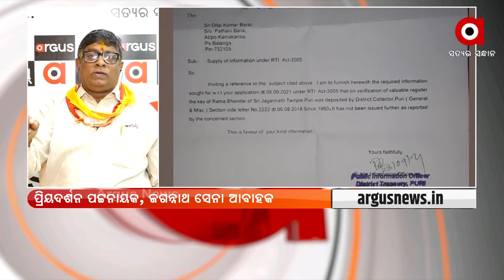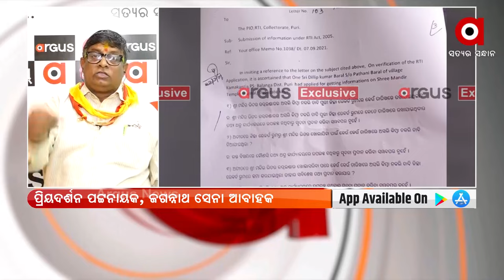ଜଗନ୍ନାଥଙ୍କ ରାଣ ରତ୍ନ ଭଣ୍ଡାରରୁ ଚୋରି ହେବାର ମୁଁ ଦେଖିଛି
ଜଗନ୍ନାଥଙ୍କ ରାଣ ରତ୍ନ ଭଣ୍ଡାରରୁ ଚୋରି ହେବାର ମୁଁ ଦେଖିଛି  : ପ୍ରିୟଦର୍ଶନ ପଟ୍ଟନାୟକ,  ଜଗନ୍ନାଥ ସେନା ଆବାହକ